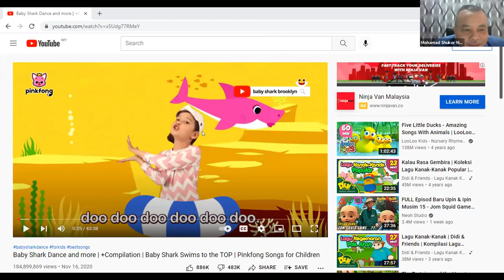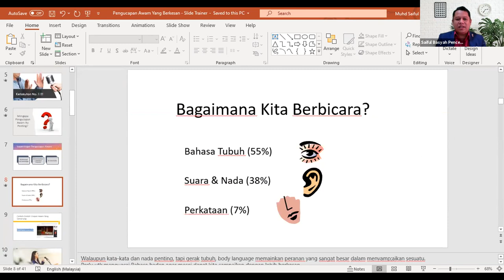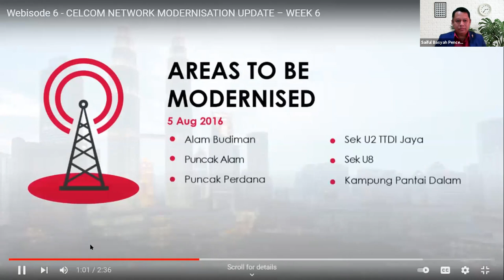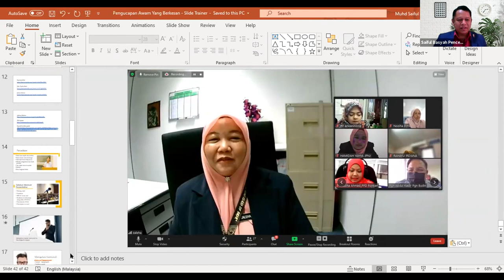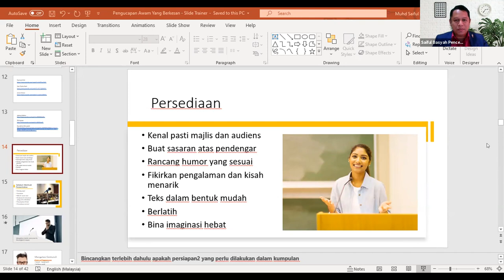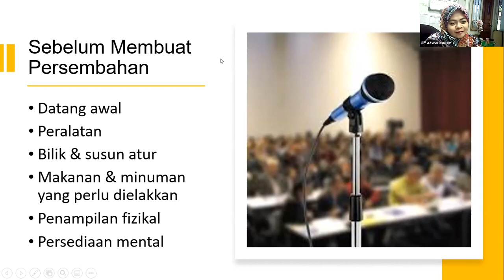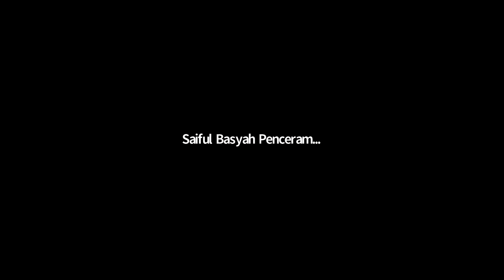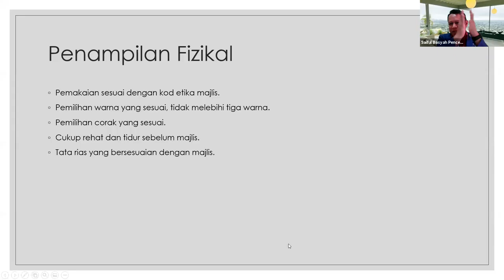Kursus Pengucapan Awam Triple A Training 11 12 Oct 2021 Hari 1E